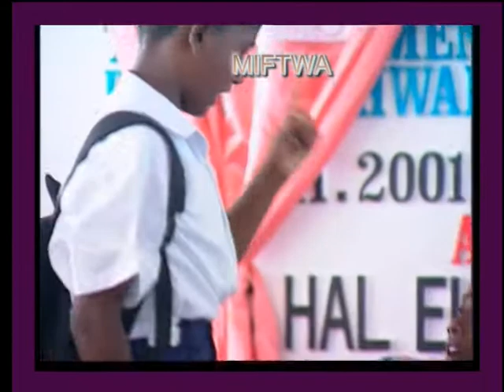TAMIL SCHOOL CHILDREN'S PERFORMING ON STAGE.